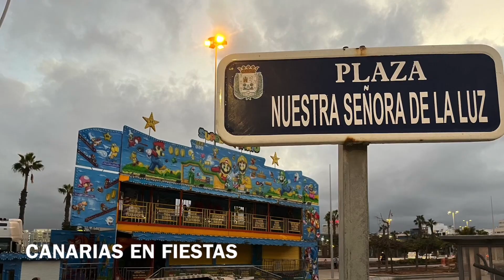MONTAJES ~ Carnaval de Las Palmas de Gran Canaria 2024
¡Nueva temporada de Canarias en Fiestas!

Comenzamos esta temporada 2024 de fiestas con el Carnaval de Las Palmas de Gran Canaria. Unos carnavales que recientemente han sido declarados de Interés Turístico Internacional. A causa de las obras de la Metro Guagua, la sede de estas fiestas se ha transladado al entorno de La Isleta.

Como no podía ser de otra manera, este año se vuelve a poner en marcha una gran feria de atracciones que ya está amenizando los días de carnaval. La Noria Mirador Sánchez, el Super Mario, la Barca Vikinga, los Toros y la Movida entre otros se han instalado en la Plaza de la Luz.

En este vídeo les dejamos con los montajes y la preparación para el inicio de estas fiestas carnavaleras tan esperadas por el pueblo canario